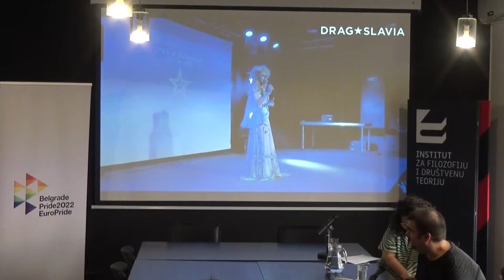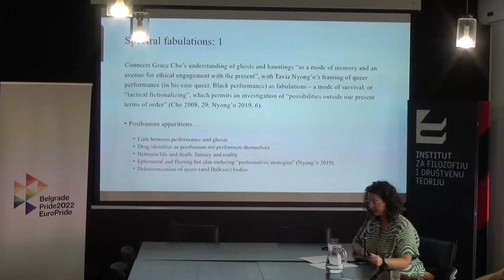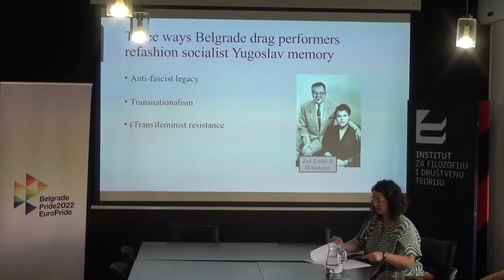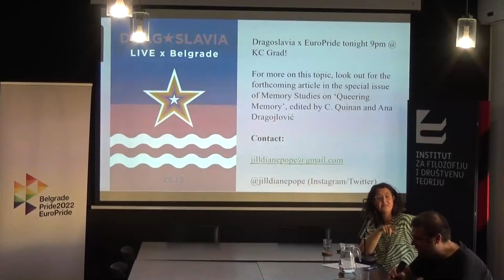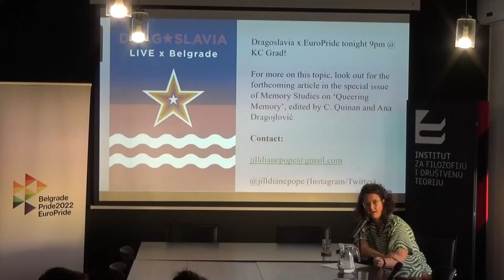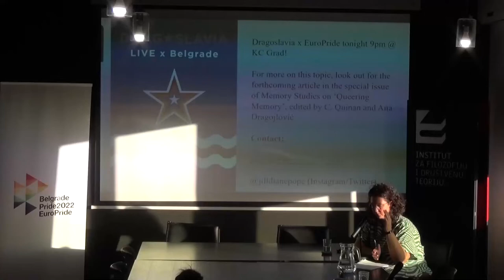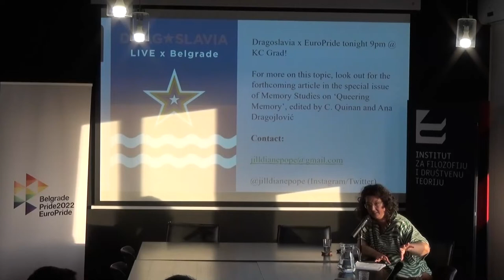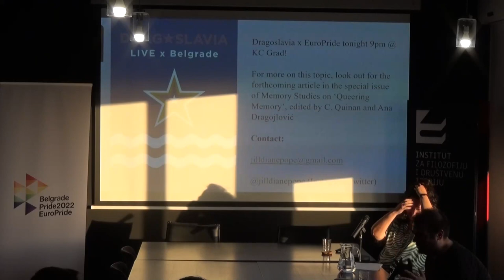Jill D. Pope – Serving (Post)socialist Realness: Belgrade Drag Performances as Spectral Fabulations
This lecture explores how drag performers in Belgrade refashion memories of socialist Yugoslavia through their performances, and how this witnessing of the space makes way for queer futurities. Since the mid 2010s, a thriving drag scene has emerged in Belgrade. Within this growing scene a phenomenon has emerged, where a small group of drag performers draw on the socialist Yugoslav legacy in their performances. I argue that these performances act as spectral fabulations – post-human apparitions that intervene in the linear temporality of the postsocialist transition, creating utopian imaginings that offer alternatives to the harsh reality of everyday life experienced by LGBTQ+ people in late postsocialist Belgrade. Drawing on my doctoral fieldwork in Belgrade, I examine how drag performers refashion aspects of Yugoslav socialism through their drag practice, queering memory while making space for utopian imaginings, such as mourning. Additionally, I look at how these performances become low histories, which challenge the teleology of the postsocialist transition by making space for multiple potentialities and queer futurities (Blagojević and Timitojević 2018). In doing so I build off scholarship that explores drag beyond its capacity for political subversion (Stokoe 2020), attempting rather to show how Belgrade’s drag performers work with and against their city’s legacies and struggles, to fabulate new ways of being together, and to survive the conditions of the present.